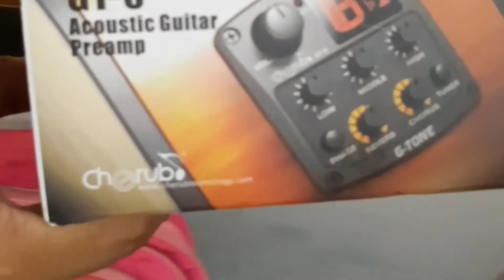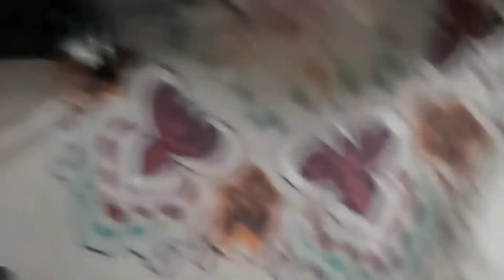Install cherub pre amps and get expensive guitar sound.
Cherub guitar amps has a very unique sound comparatively to others pre amps. They are not too much expensive. I purchased from Ali express app. It will  took 2 or 3 months to deliver at your door step. I recommend all the people must buy cherub guitar pre amp.